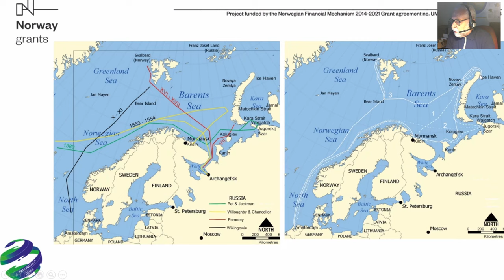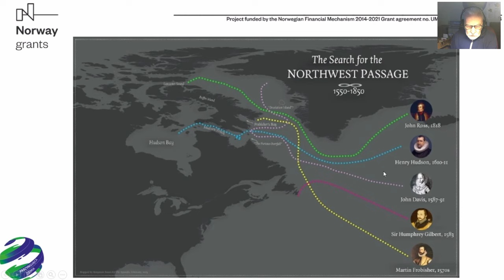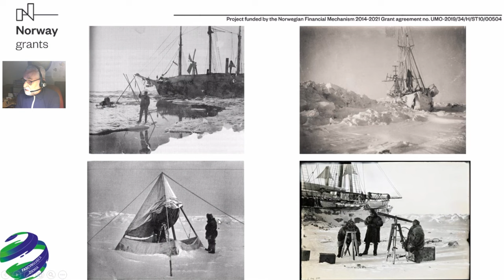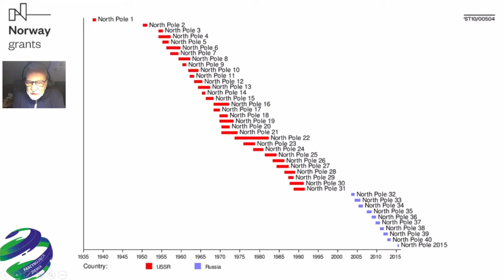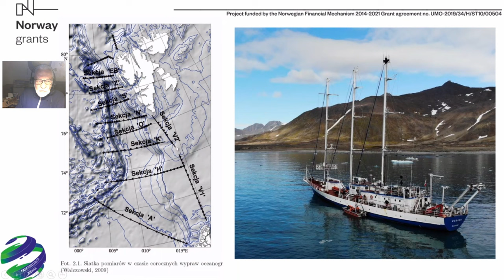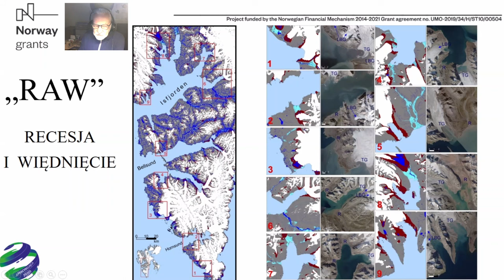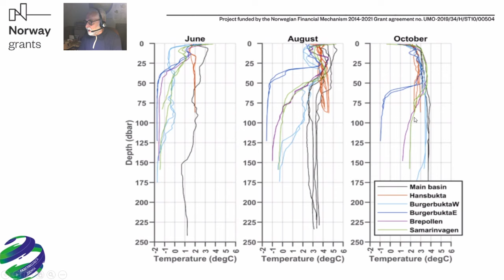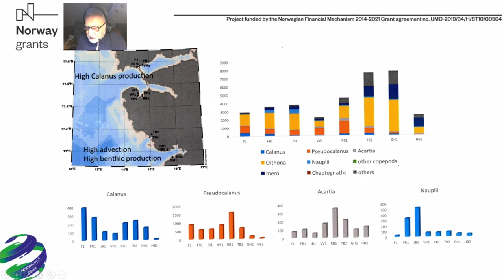Oceanograficzne badania Arktyki – od Wyprawy Jeanette do projektu RAW - dr Jerzy Giżejewski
Wykład dr. Jerzego Giżejewskiego w ramach cyklu „Fascynująca Ziemia” Instytutu Geofizyki PAN [29 lutego 2024 r.]

Podczas webinarium przedstawimy historię badań oceanograficznych i stosowanych w nich metodach począwszy od eksploracyjnych wypraw zapełniających ostatnie "białe plamy" na mapach lodowego świata Oceanu Arktycznego do projektów badawczych, dążących do poznania i wyjaśnienia procesów rządzących Arktyką w zmieniających się warunkach naturalnych i rosnącym wpływie rozwoju cywilizacyjnego.

dr Jerzy Giżejewski – geolog, polarnik, pracownik Zakładu Badań Polarnych i Morskich w Instytucie Geofizyki PAN. Pasjonat nurkowania, speleologii i historii wielkich wypraw polarnych.

Projekt Instytutu Geofizyki PAN, „Fascynująca Ziemia” jest finansowany ze środków budżetu państwa w ramach programu Ministra Edukacji i Nauki pod nazwą „Nauka dla Społeczeństwa”.

Projekt „RAW – Recesja i Więdnięcie” – Jaki jest wpływ recesji lodowców z uchodzących do morza do lądowych na morską produkcję biologiczną i biogeochemię morza w Arktyce? uzyskał środki w ramach konkursu GRIEG finansowanego z Norweskiego Mechanizmu Finansowego 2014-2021 (numer umowy: UMO-2019/34/H/ST10/00504).

Jeśli chcesz wspierać Wszechnicę w dalszym tworzeniu treści, organizowaniu kolejnych rozmówWszechnicy, możesz

1. Zostać Patronem Wszechnicy FWW w serwisie

2. Możesz wspierać nas, robiąc zakupy za pomocą serwisu Fanimani.pl